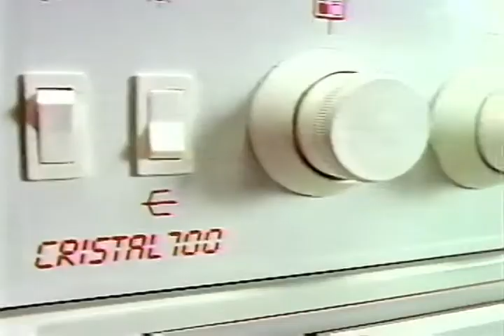Comercial Cocinas Cimetsindelen (1991)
Comercial de cocinas Cimetsindelen. Del año 1991.